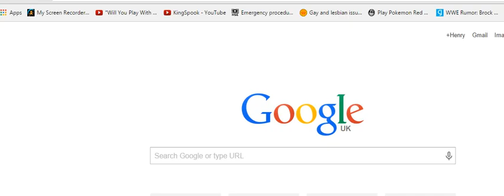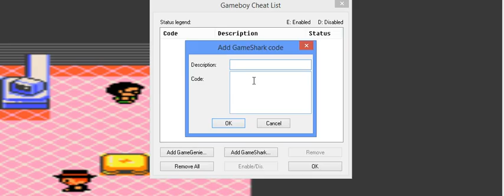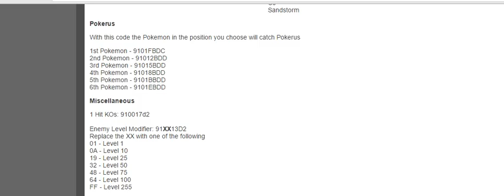Pokemon Crystal Chain Monolocke Episode 17